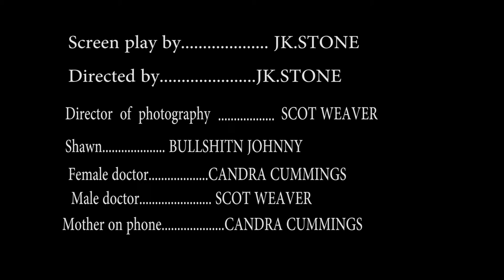Canon t3i short film 2013 ( IPHONE 6 AND A BUCKET OF CHICKEN)